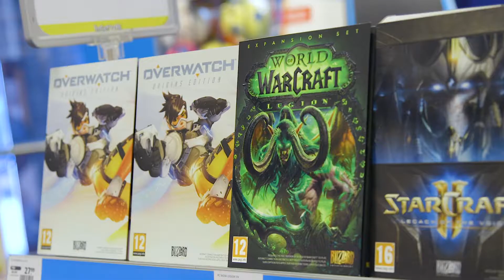Intertoys in Alexandrium Shopping Center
Bij Intertoys in Alexandrium Shopping Center Rotterdam kun je onder andere terecht voor al je speelgoed, films, elektronica, boeken, spelletjes, puzzels en games zoals FIFA, Call of Duty, Just Dance en nog veel meer. Het ruime en zeer actuele multimedia-assortiment geeft al aan dat Intertoys in Alexandrium Shopping Center Rotterdam voorop loopt als het gaat om nieuwe ontwikkelingen. Intertoys levert topmerken zoals Lego, Barbie, Playstation, Vtech, Ipad, Playmobil, Duplo, Nintendo, Ravensburger etc. Genoeg redenen voor een bezoekje aan Intertoys in Alexandrium Shopping Center!

Vanaf de allereerste dag is Alexandrium, dé plek om het nieuwste van het nieuwste te shoppen in een prettige en overdekte omgeving. Met 140 winkels is Alexandrium Shopping Center de plek om de mooiste merken te kopen. In het Shopping Center bevinden zich de bekende winkels als Zara, KIKO Milano, Parfois, G-Star RAW, Mango en Primark. Maar er zijn ook verrassende winkels als PIM Sneakers, Van den Assem, Adidas Originals en PicturePeople. Tijdens het shoppen kan er worden genoten van iets lekkers. Alexandrium Shopping Center heeft een groot aanbod leuke restaurants als HiP Alexandrium, La Place, Eazie of Délifrance en specialiteitenzaakjes als VietFoods, Cinnabon of Pastamama.

Winkelen in Alexandrium Shopping Center is Let’s Play! Er is altijd iets leuks te doen en bezoekers kunnen genieten van alle voordelen van de ALEX klantenkaart. Geniet met ALEX van acties en kortingen bij winkels en privileges. Met ALEX zijn bezoekers altijd op de hoogte van het laatste Alexandrium nieuws, de trends, acties en evenementen!